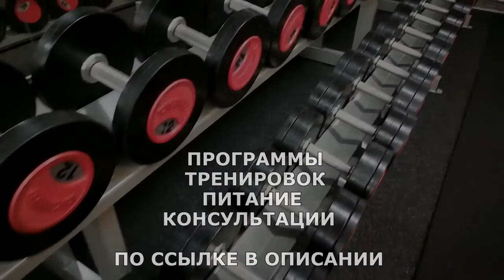ЧТО МОЖНО ЕСТЬ И ПИТЬ НА ИНТЕРВАЛЬНОМ ГОЛОДАНИИ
Медицинская практика, заключающаяся в планировании периодов отказа от приёма пищи, сменяющихся периодами без ограничений приёма, с целью достижения положительных физиологических эффектов, основанная, прежде всего, на процессе аутофагии.

ВСЕМ ОТВЕЧУ И ПОМОГУ:
1.ЗАДАТЬ ЛЮБОЙ ВОПРОС ONLINE И РАЗОБРАТЬ ЕГО ПО ПУНКТАМ
2.РАСПИСАТЬ ПРОГРАММУ ТРЕНИРОВОК(СУШКА/МАССА НА ВЫБОР).
3.РАСПИСАТЬ ПРОГРАММУ ПИТАНИЯ(СУШКА/МАССА НА ВЫБОР).
4.ПОДБОР СПОРТИВНЫХ ДОБАВОК
5.КОРРЕКЦИЯ ФИГУРЫ ТРЕНАЖЁРНЫЙ ЗАЛ
6.ПЕРСОНАЛЬНЫЕ/ПАРНЫЕ ТРЕНИРОВКИ НА ПЕТЛЯХ TRX
7.ПЕРСОНАЛЬНЫЕ ONLINE ТРЕНИРОВКИ/ВЕДЕНИЕ 24/7